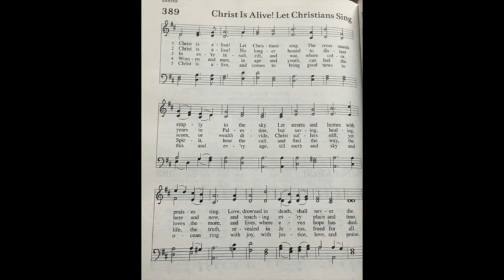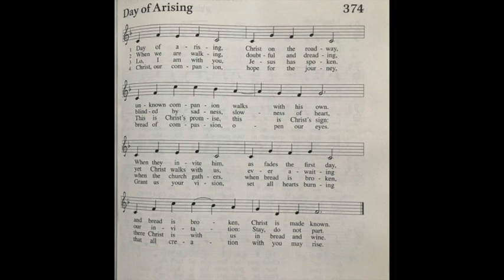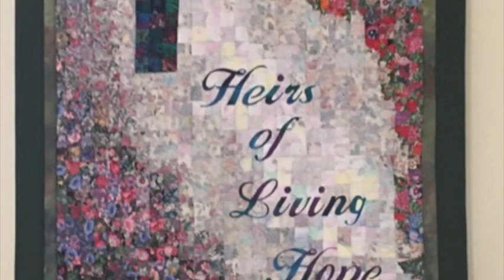3rdSundayofEaster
Welcome to worship at Living Hope Lutheran Church in Ettrick, WI on the 3rd Sunday of Easter.